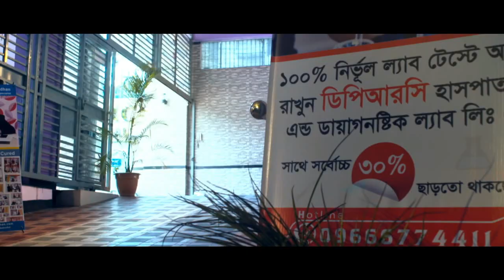ভিডিওটি মেরুদন্ডের ডিস্ক সমস্যার রোগীদের উপকারে আসবে। PLID Treatment